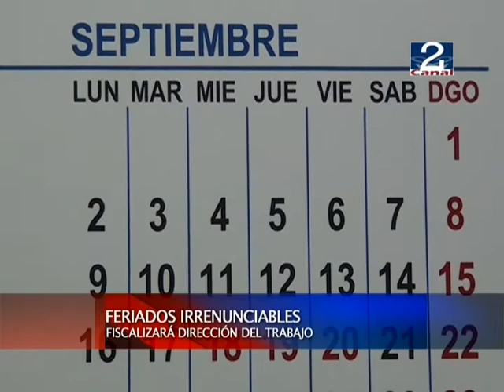17 DIC 2012 FIESTA DE FIN DE AÑO